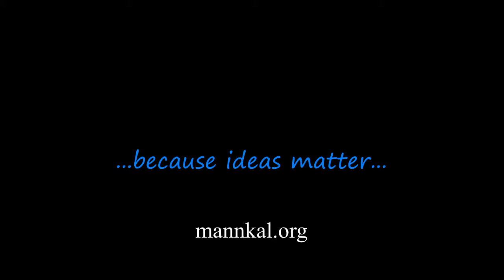John Greenwood, OBE, in Conversation with Ron Manners - Hong Kong [Sept. 6, 2014]